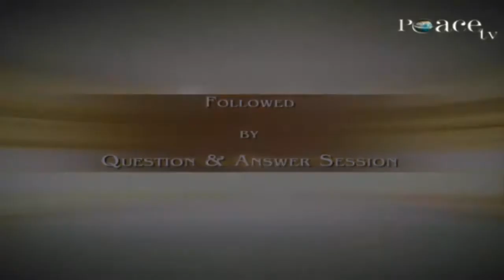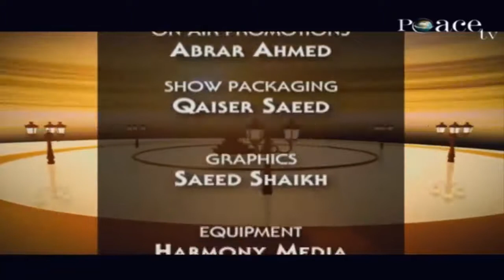The Purpose of Creation - Dr. Zakir Naik